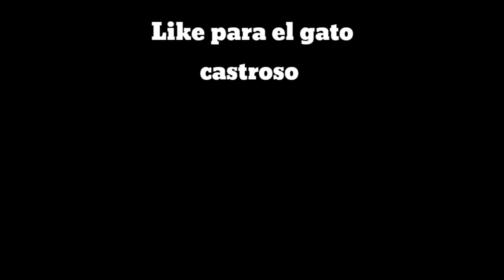Yo pense que era un juego divertido :D